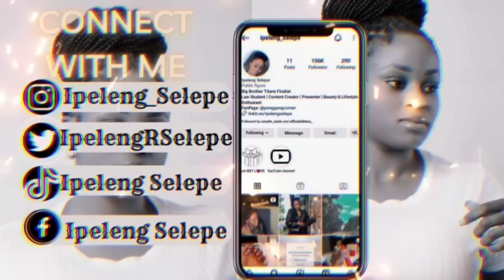Q&A with Ipeleng Selepe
Hey babies!!
I am screaming!! I am back with another video! I’m so excited to be back, it’s been a journey. I would just like to say thank you so much to every single person that has believed in me from the first day i stepped into big brothers house!

In this video I’m answering some of the questions that you guys have been asking!! I hope you enjoy it!